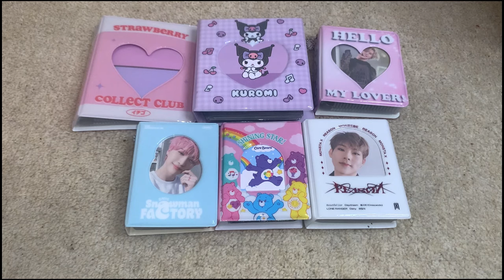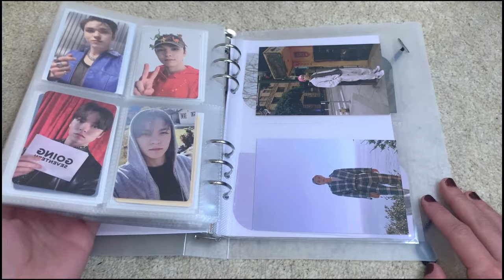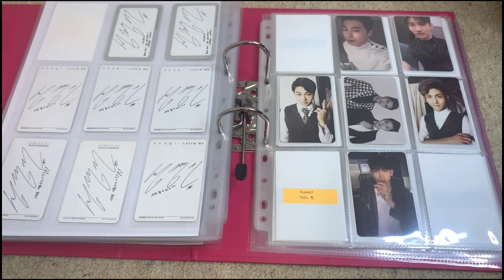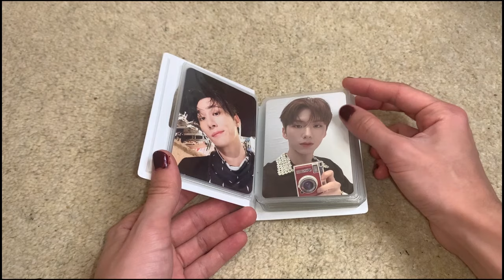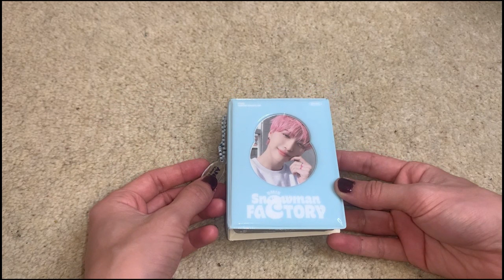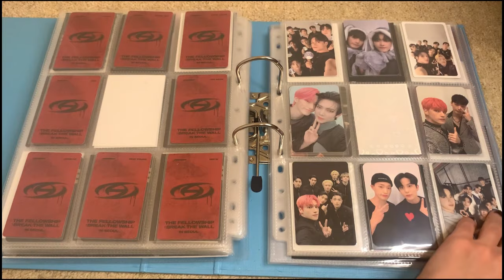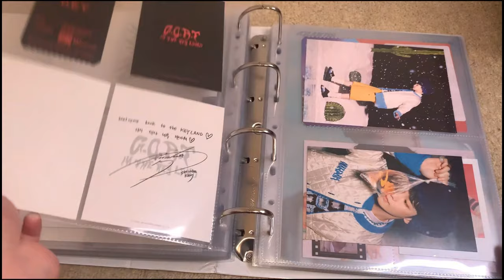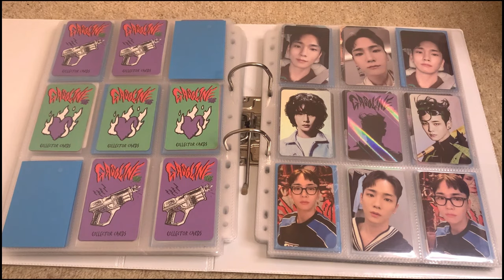my entire kpop photocard collection ! (december 2023)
open me ↓

new year new intro ! also i don't wanna talk about how this is nearly a month late, editing was a nightmare and then i couldn't export it either but we made it in the end. this video is ridiculously long so feel free to use the timestamps below to jump around to whatever collections you're interested in !

timestamps ♡
intro: 00:00 - 00:55
girl groups: 00:56 - 02:59
woodz: 03:00 - 04:34
misc: 04:35 - 05:58
zerobaseone: 05:59 - 10:07
evnne: 10:08 - 11:29
p1harmony: 11:30 - 13:19
verivery: 13:20 - 14:52
seventeen: 14:53 - 19:45
stray kids: 19:46 - 21:35
txt: 21:36 - 23:25
cravity: 23:26 - 26:02
the boyz: 26:03 - 28:58
exo: 28:59 - 36:17
tvxq: 36:18 - 39:11
snsd: 39:12 - 41:09
nct/wayv: 41:10 - 53:49
monsta x: 53:50 - 1:13:30
ateez: 1:13:31 - 1:36:28
shinee: 1:36:29 - 2:06:42
outro: 2:06:43 - 2:07:36